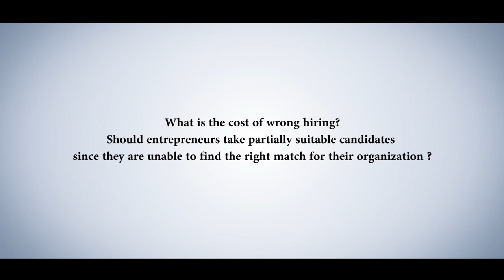Episode 28: What is the cost of wrong hiring? | Business Solution Capsule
In any & every organization, an entrepreneur looks for a team of the best talent there is. But how do you do this?

In today's Business Solution Capsule, T.I.G.E.R. Santosh Nair asks the question: "Are you the best?" - the question that entrepreneurs need to ask themselves. Are you as an entrepreneur transformation-oriented? Can you take an average employee to the next level?

He suggests that you can hire employees who are already capable in that area if you lack the capabilities yourself.

But what if you can't afford their services? T.I.G.E.R. Santosh Nair reassures that hiring those with average capabilities will do too. He implies that the entrepreneur needs to provide the needed resources either by themselves or involve external mentors, trainers, or other enriching resources for this average employee to upgrade and become the best in the game.

He shares similar suggestions and other guidelines for effective hiring, employee upgradation and avoiding the costs that come with wrong hiring.

Team smmart